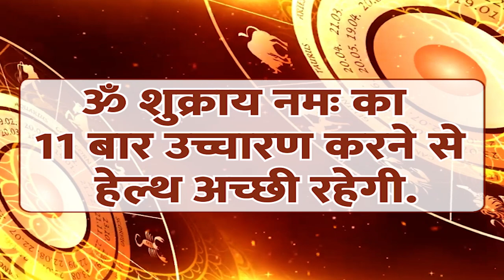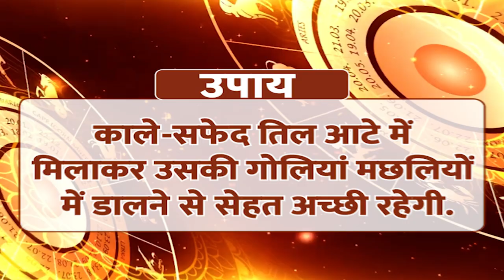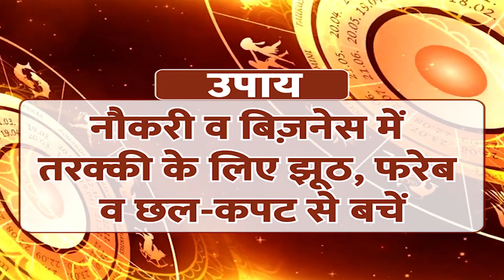साल के अंतिम दिन ये राशियां बनेंगी धनवान | Horoscope | Rashifal